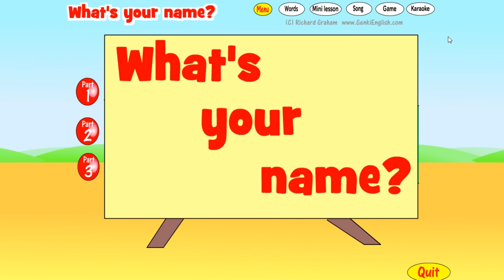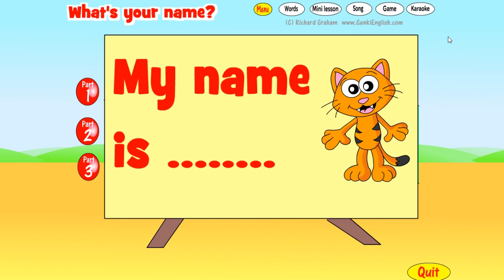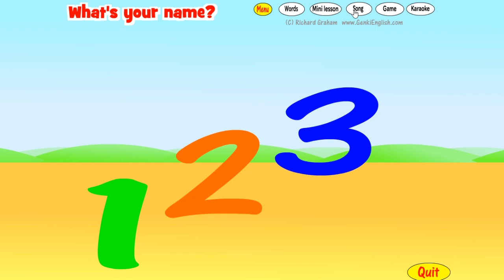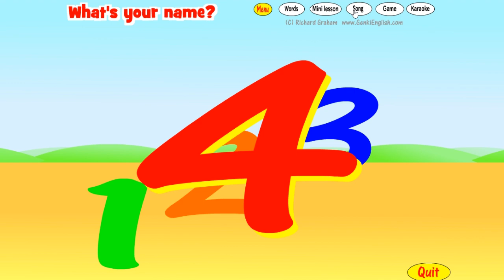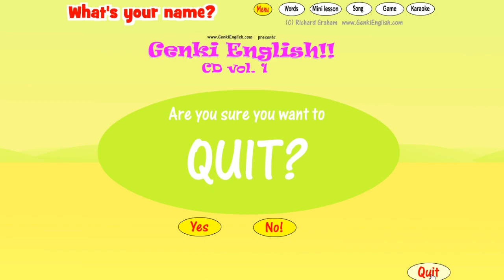Let's Play GENKI ENGLISH! | What's your name?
genkienglish what'syourname?